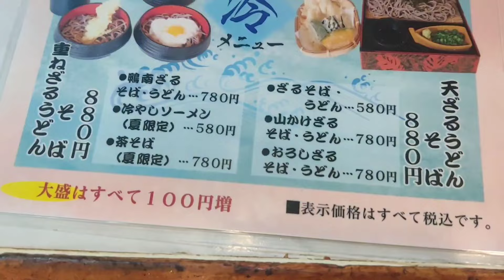【日南市】こまどりうどんのカツ丼味噌汁付き700円🤗PayPay可🙆